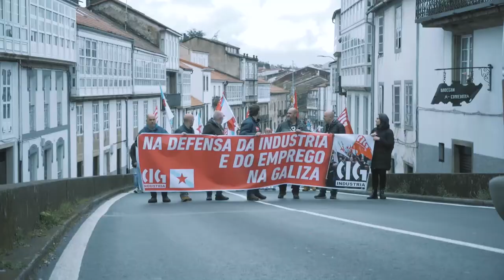Asemblea de delegados e delegadas da CIG-Industria (10 de abril de 2019)